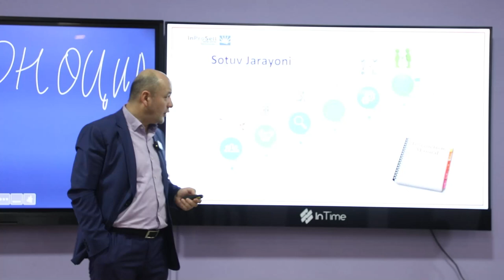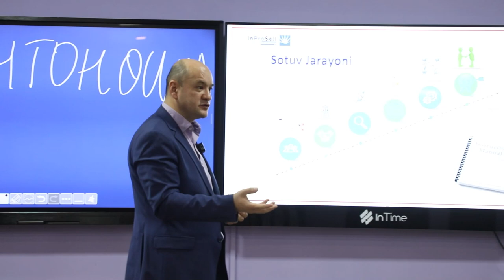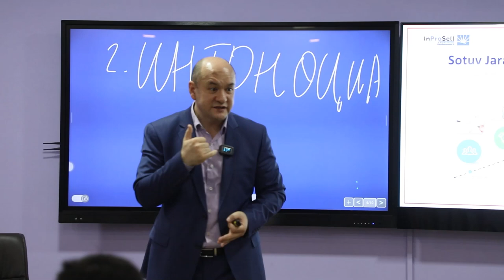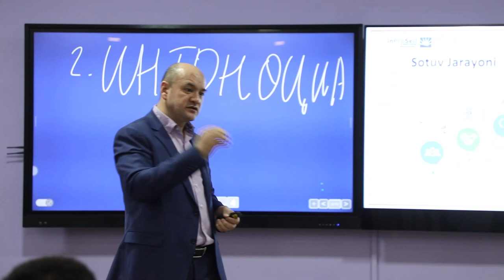Sotuv tizimining 6 bosqichi